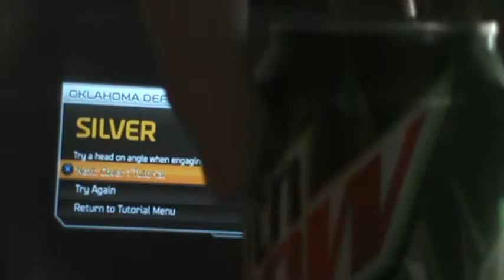COVER 1, 2 CHA CHA CHA! | Madden NFL 15: Skills Trainer